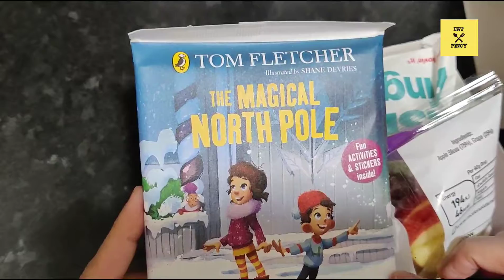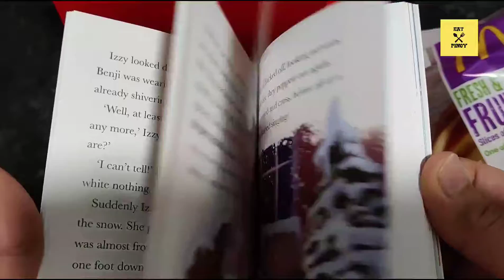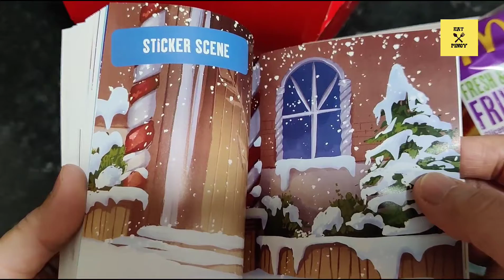Mcdonald's UK | Kids Happy Meal with Tom Fletcher Happy Reader Books - The Magical North Pole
TOM FLETCHER MAKES HIS DEBUT AS MCDONALD’S HAPPY READERS AUTHOR

Tom Fletcher is the new Happy Readers author for McDonald’s UK and Ireland, with an exclusive range of story books available for families to collect in McDonald’s Happy Meals.

The first four of eight exclusively written stories will be available from  in all Happy Meals as part of the ongoing Book or Toy initiative, which allows families to choose between a book or a toy with every Happy Meal™. As a long-time supporter of family reading and children’s literacy, McDonald’s UK has given away 93 million books with Happy Meals since its launch back in 2014.

As an accomplished children’s author, Tom shares McDonald’s commitment to support families with reading time and has been the Happy Readers ambassador since March. As well as encouraging children’s literacy, the programme also supports McDonald’s sustainability journey, giving families the ability to opt out of plastic toys. Each of the storybooks is produced and packaged using 100% recyclable material.